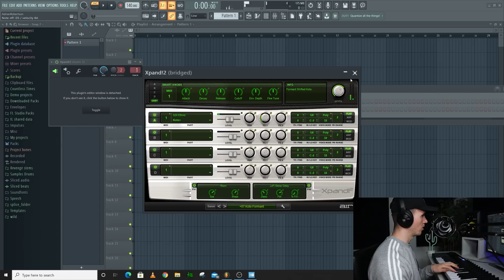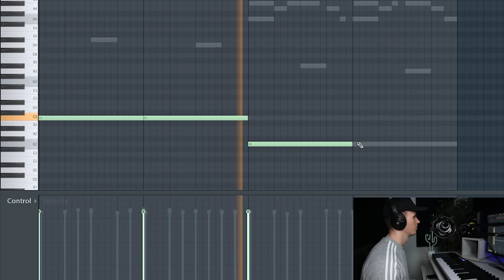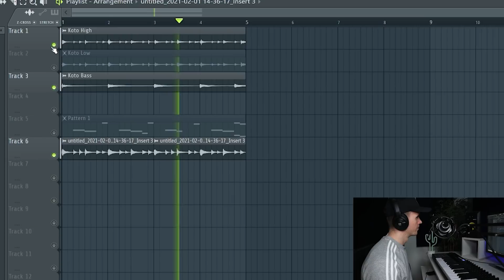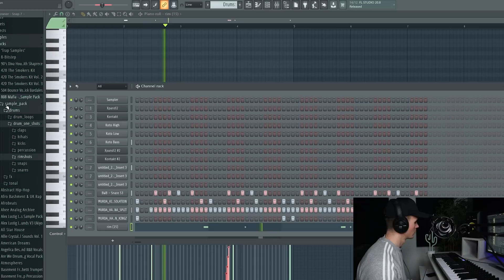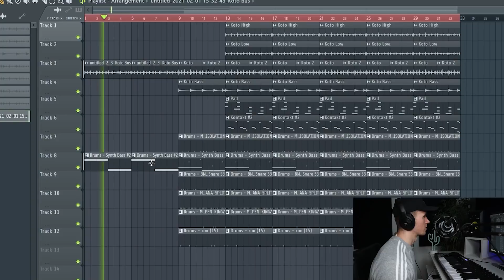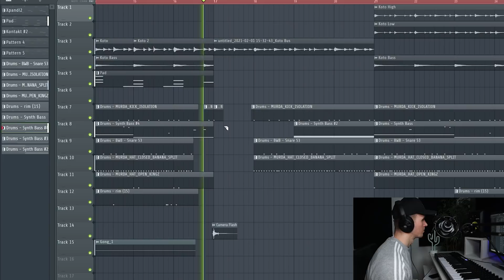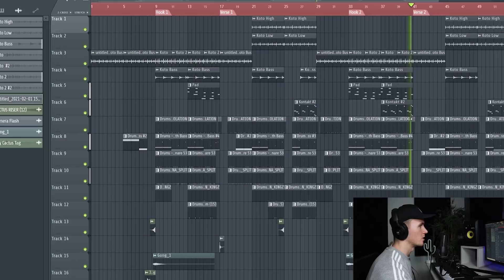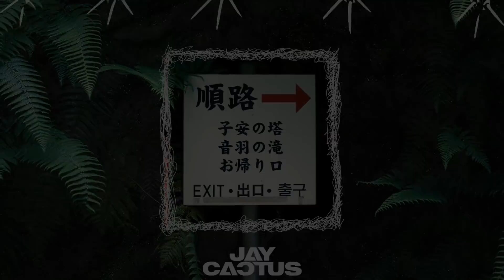MAKING A JAPANESE INFLUENCED UK RAP BEAT (How To Make a UK Rap Beat - FL Studio)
In this video, I switch things up from UK Drill and make a hard Japanese influenced UK Rap Type beat.